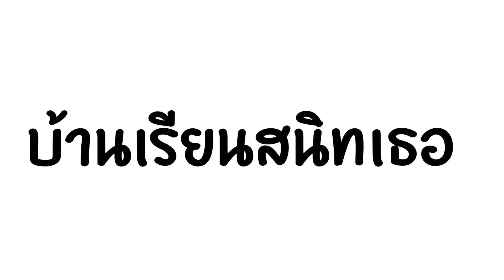เพลงบ้านทรายทอง Trio for guitar,violin,piano | บ้านเรียนสนิทเธอ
เพลงบ้านทรายทอง ปิ๊งปิ๊งและคุณตา feat. อ.วาทิต นุ่มตี่
อ.วาทิต นุ่มตี่ เป็นเพื่อนของคุณตา ได้กรุณาสอนเปียโนให้กับปิ๊งปิ๊งทางออนไลน์ และในคลิปนี้ ขอขอบพระคุณ อ.วาทิตที่ได้มาร่วมบรรเลงเพลง เเละทำให้เพลงไพเราะมากยิ่งขึ้นค่ะ

Line ID : 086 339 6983 อ.ของขวัญ

สามารถไปติดตามฟังเพลงเพราะของคุณตาชัยมนูและอ.วาทิตได้ที่